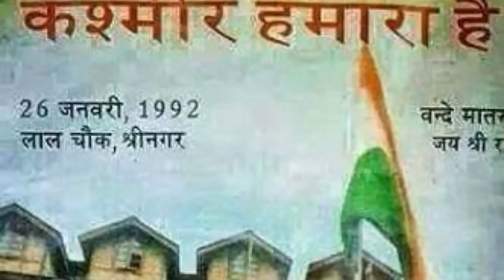गोगामेड़ी ने कहा तिरंगा वहीं फहरेगा, हिम्मत है तो रोक के दिखा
गोगामेड़ी ने फारुक अब्दुल्ला का चैलेंज स्वीकारा, फारूख ने कहा था किसी माईकालाल में हिम्मत नहीं जो उनके इलाके में तिरंगा फहरा सके। गोगामेड़ी ने छह महीने पहले ऐलान कर दिया था कि लाल चौक पर पर तिरंगा फहराऐंगे किसी माईकेलाल में हिम्मत हो तो रोक के दिखाऐ साथ ही फारुख के झापड़ भी रसीद कर आऐंगे। जयपुर शहीद स्मारक पर श्रद्धॉंजली देकर गोगामेड़ी दल बल के साथ रवाना हो चुके हैं। सीकर में तिरंगा प्रेमियों ने जोश से उनका स्वागत किया।
तिरंगा यात्रा शुरु लाल चौक श्रीनगर पहुंचेगी गोगामेड़ी की दहाड़ के आगे फारुख पस्त